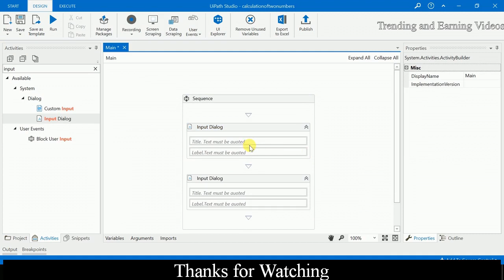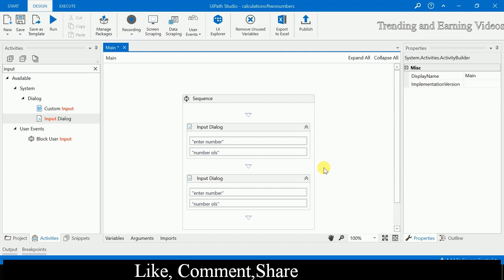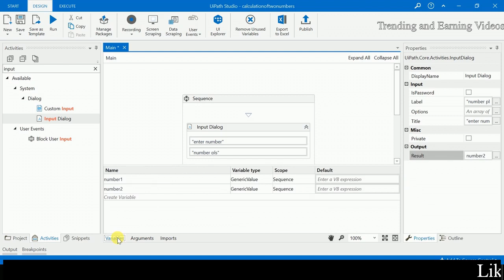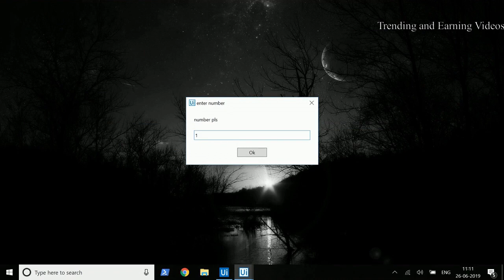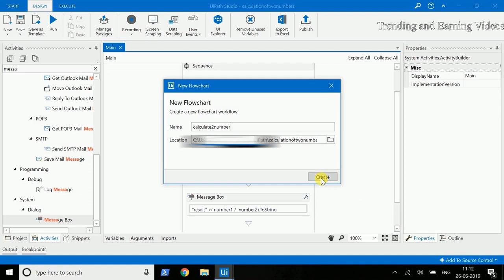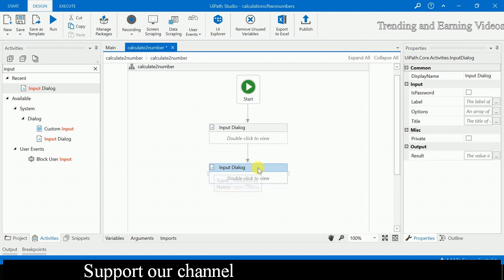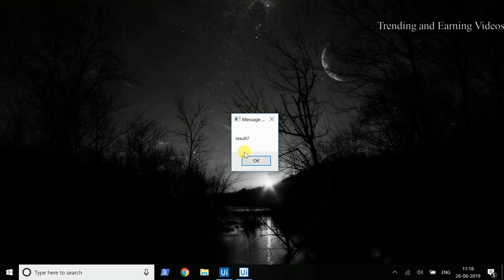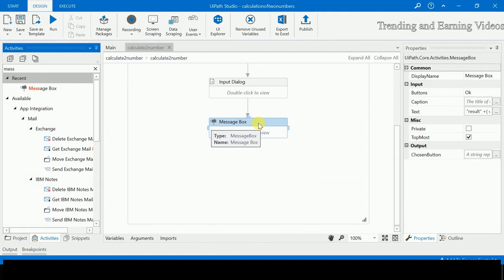Calculation of two numbers | UiPath for beginners | Tamil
This video explains about how to do calculation of two numbers in UiPath.Here calculation indicates Addition,Subtraction,Multiplication and Division using sequence and flowchart.